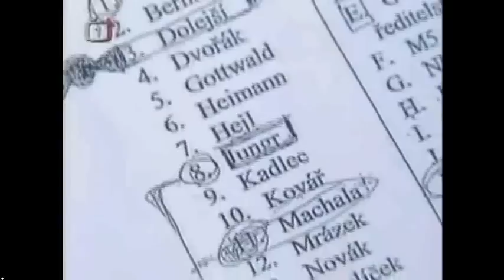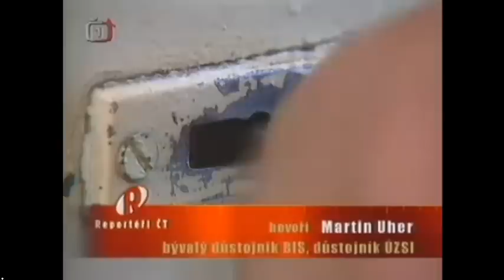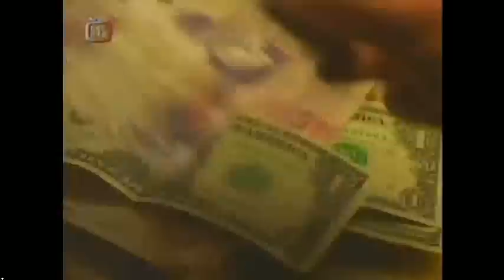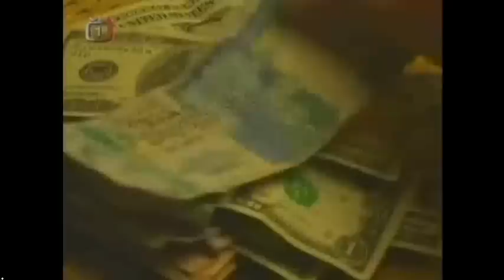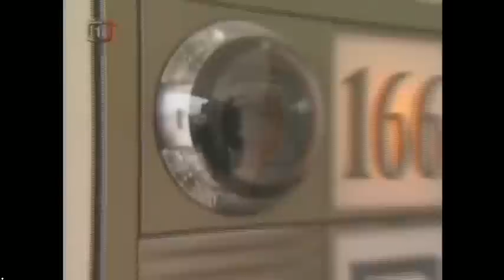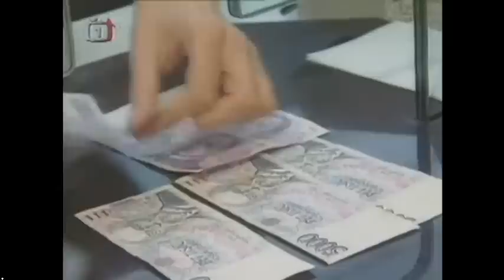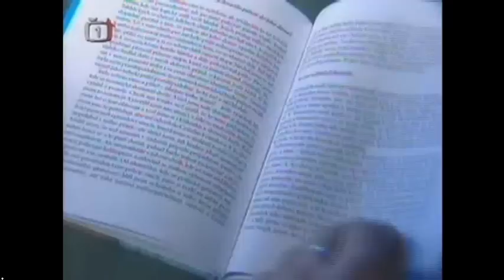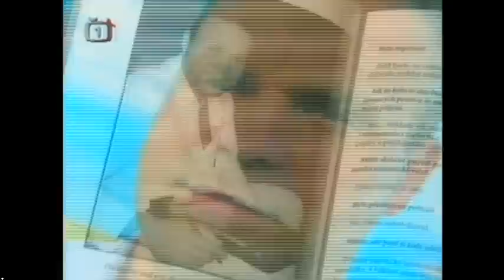RADOVAN KREJČÍŘ DOPOSUD NEUKÁZAL SMĚNKU ARCHIVNÍ ZÁBĚRY KTERÉ JSTE NEVIDĚLI - MARTY JE KRÁL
DEJ LIKE
KLIKNI NA ZVONEČEK
PŘIDEJ SE NA FB STRÁNKU - MARTY JE KRAL
SDÍLEJTE TO NA SVÉM FACEBOOKU
FB- MARTY JE KRÁL

Anti Mike Je pan

Chceme žit v bezpečí v České republice

EET TU NECHCEME

Instagram🚨 - MARTY JE KRAL

Twitter 💍- MARTY JE KRAL

Facebook🎭 Marty Je Kral

Sleduj novinku CHYBY VE FILMU 🎥

Sleduj mě na Facebooku Marty Je Kral

Sleduj FILMOVÁ MÍSTA 👓

NEZAPOMEŇ KLIKNOUT NA ZVONEČEK ABY JSI O VŠEM VĚDĚL JAKO PRVNI

Pokud jsi došel až sem můžeš o mě napsat
Jak jsem hloupý a stupidní.
Děkuji všem za podporu.
Cením si toho.

Stahování videa z YouTube kanálu je bez písemného souhlasu autora zakázána.